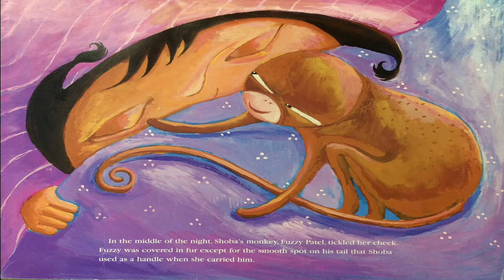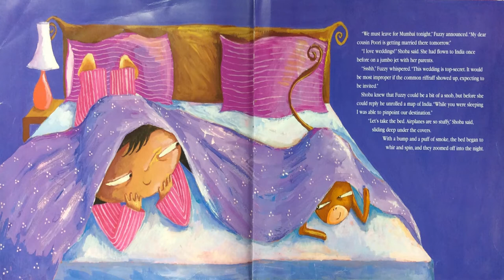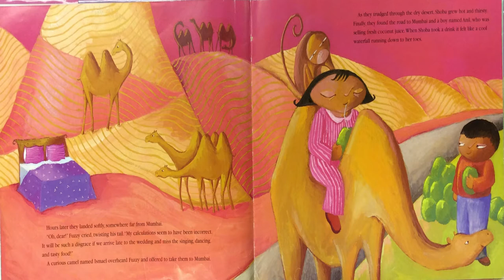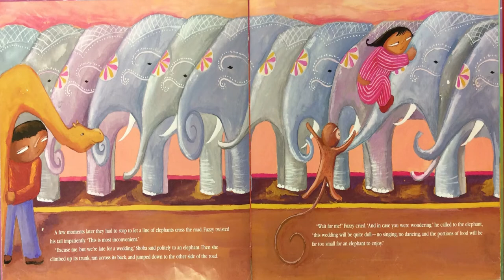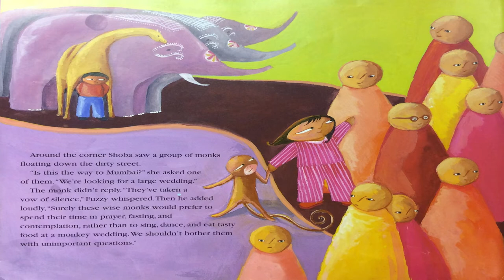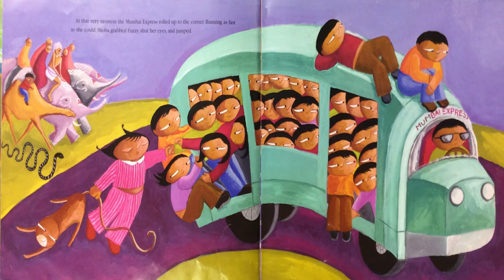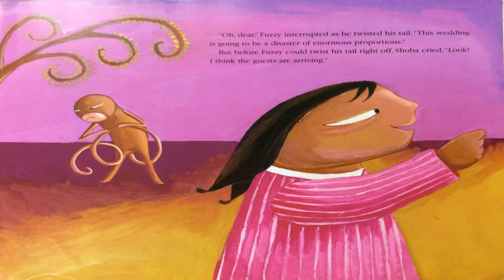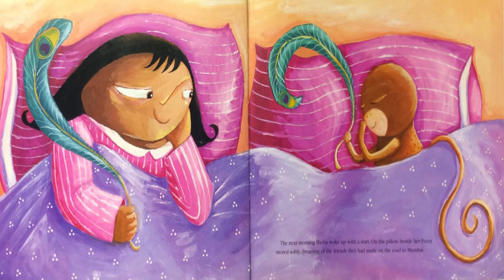ELMN Passport to Literacy - India: Road to Mumbai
Join us on a virtual trip around the world in Elmonica’s Passport to Literacy. This video presentation is a read aloud of the book: The Road to Mumbai written by Ruth Jeyaveeran.

To purchase the book read in this video, you can or wherever books are sold.

This video and our Youtube channel in general may contain certain copyrighted words that were not specifically authorized to be used by the copyright holder(s), but which we believe in good faith are protected by federal law and the fair use doctrine for one or more of the reasons noted above.

Special thanks to:
Lee & Low Books
Harcourt, Inc.
Peachtree Atlanta
Little Brown & Company
The Millbrook Press
Roaring Book Press
Scholastic
Penguin Publishing
Simon & Schuster
Sleeping Bear Press
Candlewick
Farrar, Straus and Giroux